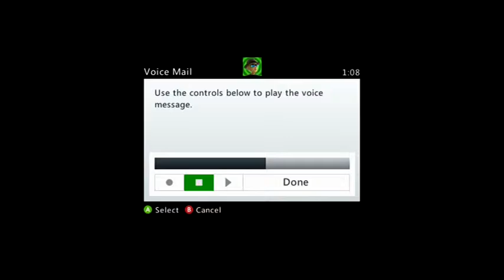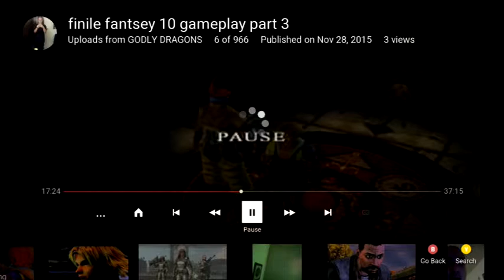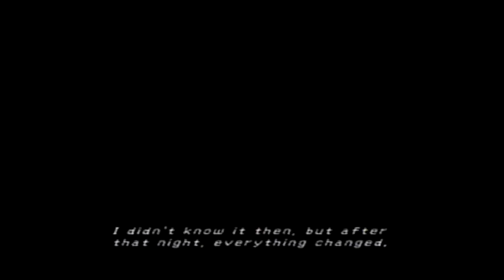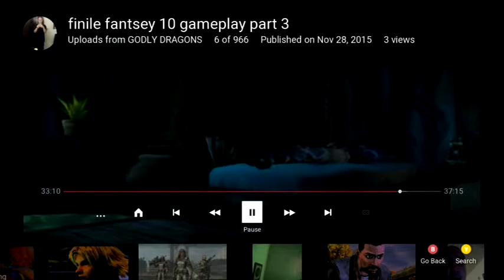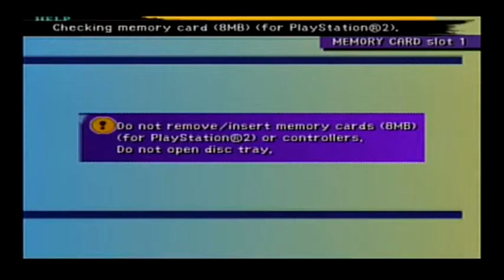finile fantse part 2